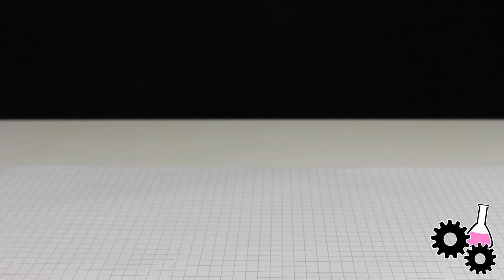Dinge in reinem Sauerstoff verbrennen! (Zigarette, Stahlwolle, Kohle, Kunststoff) - Techtastisch #25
Awesome Gadget der Woche

Heute verbrennen wir eine Zigarette, Kohle, PVC, Stahlwolle und Holz in reiner Sauerstoff Atmospähre, logischerweise findet unter diesen Umständen eine heftige Oxidation statt.

ZUR SICHERHEIT:

MEIN LABOREQUIPMENT:

► Netzgerät (0-30V / 0-5A)

MEIN EQUIPMENT:

► Kamera (Canon EOS 600D)

► Mikrofon (T.Bone SC 450)